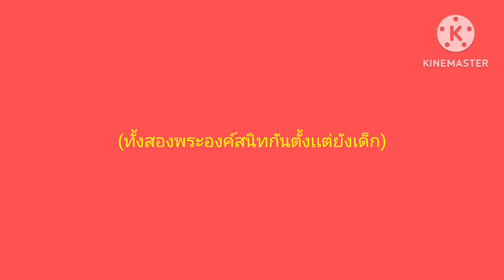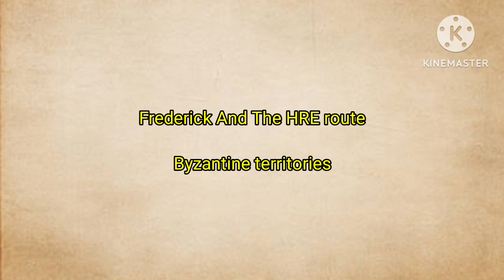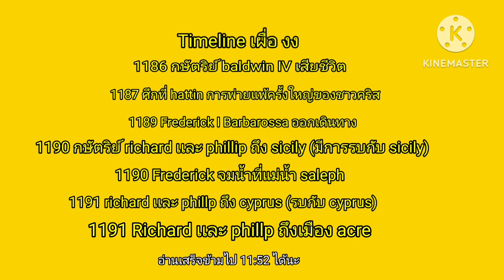สงครามครูเสดครั้งที่สาม The Third Crusade ครูเสดแห่งมหากษัตริย์ [คำเตือนอยู่ที่ desc] | Boyric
คำเตือน วิดิโอออกแบบมาให้เสียงชัดในระดับเสียง เกือบดังสุด โปรดระวังหากต้องฟังในบริเวณเปิดหรือใส่หูฟังอยู่

ทำนานมาเวอร์

ขอบคุณข้อมูลหลักจาก

ผมเอง (Youtube, Wikipedia etc.)

สงครามครูเสด - การต่อสู้ที่ยังไม่สิ้นสุด
Crusades - The War's Not Over

ดาณุภา ไชยพรธรรม : เรียบเรียง
พ.ศ.2537

เเละขอบคุณข้อมูลเพิ่มเติมจาก

Wikipedie

Google

เพลง

Medieval total war 2 sound track
Hills of manchuria
Arany Zoltan
Chopin nocturne no.2
mount and blade war band